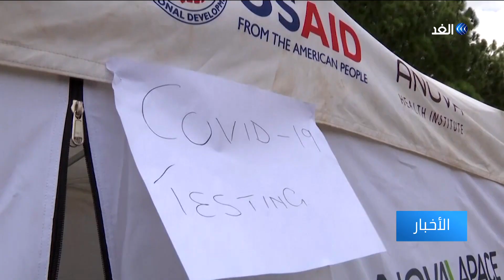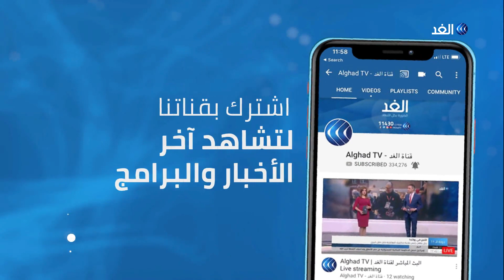منظمة الصحة العالمية تؤكد أن إفريقيا ستتحول إلى بؤرة انتشار كورونا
تحذيرات جديدة أطلقتها منظمة الصحة العالمية وعدد من المنظمات الأخرى للقارة الإفريقية بخصوص انتشار فيروس كورونا، مؤكدين أنها ستتحول إلى بؤرة انتشار كبيرة، كما حدث في الولايات المتحدة وأوروبا والصين.
وأكدت منظمة الصحة العالمية أنه يجب على الحكومات الإفريقية البدء باتخاذ الإجراءات اللازمة للحد من تفشي الفيروس .

المزيد من التفاصيل في سياق تقرير مراسلة الغد رفاه الخطيب عبر النشرة الإخبارية